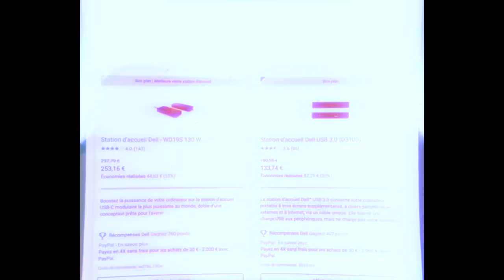J'AI FAILLI RUINER MA DEMANDE EN MARIAGE 😰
Aujourd'hui j'vous raconte quelques histoires qui me sont arrivées, que des galères, évidemment.